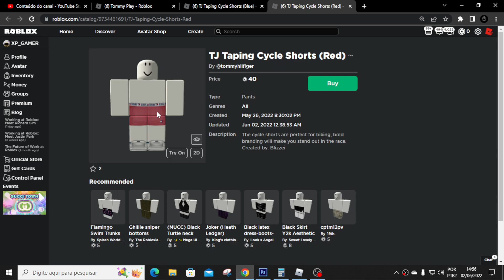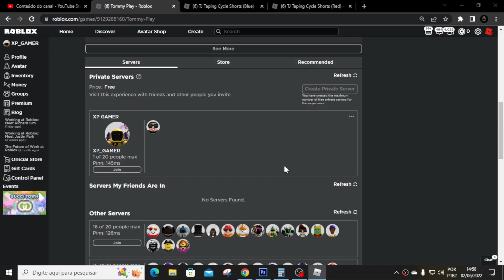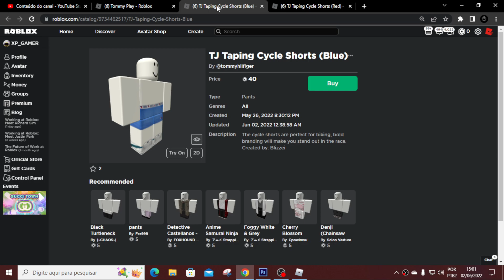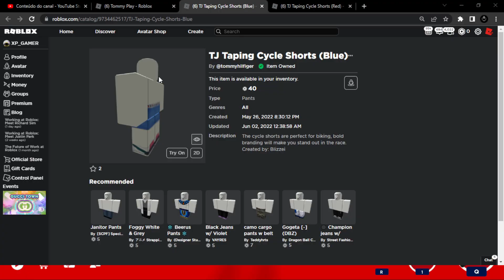Como GANHAR 2 Shorts GRÁTIS no ROBLOX - Tommy Hilfiger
Uma cidade reimaginada, redescoberta e reproduzida. Um novo mundo agora é seu para descobrir quando Tommy entra no metaverso com Roblox.

Seja Membro